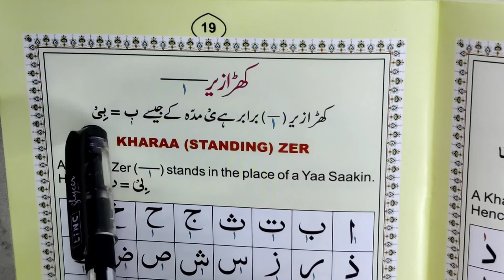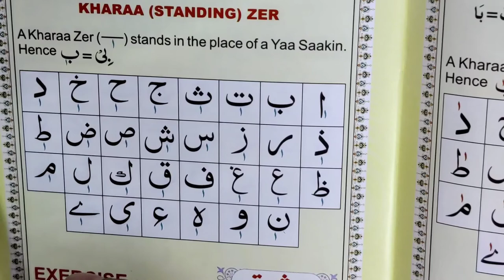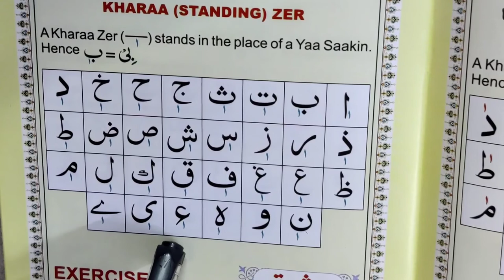Eps 31, quran padhne ka tarika, Word by word quran